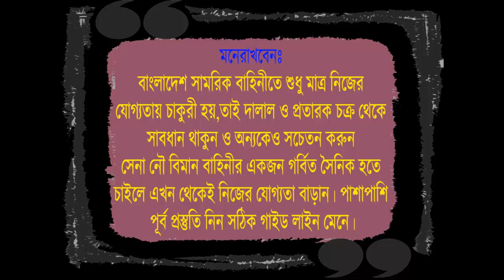১ মাসের কোর্স করেই আবির এখন নৌবাহিনীর নাবিক ! গুরুত্বপূর্ণ পরামর্শ যারা নাবিক হতে চাও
🎯 ২০২৩ সালের নৌবাহিনীর চাকুরীর প্রস্তুতি কোচিং করতে চাও ?
🎯 সেনাবাহিনীর সৈনিক পদের চাকুরির প্রস্তুতির জন্য সোলজার_ট্রেনিং_একাডেমী তে ভর্তি চলছে ক্লাস_শুরু_হচ্ছেঃ ২৭ মার্চ ২০২৩ তারিখ থেকে, ফোন নাম্বার- 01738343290
নিজ যোগ্যতায় নৌবাহিনীর নাবিক হতে চাইলে সোলজার ট্রেনিং একাডেমীর প্রস্তুতির এর বিকল্প নেই
১। মেডিকেলঃ(বিভিন্ন চেকাআপের মাধম্যে আপনাকে ফিট করানোর পরামরর্শ দেয়া হবে )
২। লিখিতঃ (বাংলা,ইংরেজি,গণিত,সাধারণ জ্ঞান,বিজ্ঞান,IQ বিষয়ের শর্ট সেজেশন ও সঠিক গাইড লাইন দেয়া হবে)
৩। মৌখিকঃ (গুরুত্ব পূর্ণ প্রশ্নের উত্তর ও সাইকোলজিক্যাল বিষয় শেখানো হবে)
৪। শারীরিকঃ (বিভিন্ন শারীরিক ব্যায়াম প্রাকটিস করানো হবে)